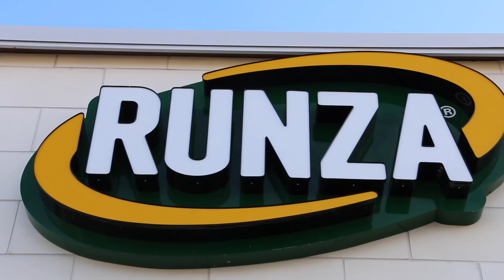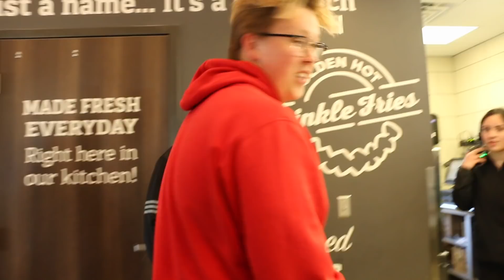TRYING CRAZY GERMAN CHEESEBURGER | Food Dude Ep.13